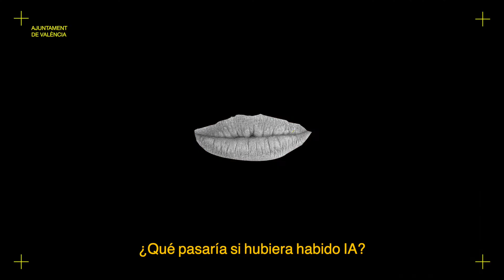Intercanvi Brother Escola de Creativitat - Proposta Grup 5: QUÉ PASARÍA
200 creatius i creatives de Madrid, Barcelona i València s'han reunit a Las Naves durant dos dies per a treballar en reptes com l'edadisme, la intel·ligència artificial o les fake news. Ací vos deixem les solucions ideades per l'alumnat de Brother Escola Creativa sobre MissionsValència2030.
El Grup 5 reflexiona sobre situacions del passat en cas que haguera existit la intel·ligència artificial.